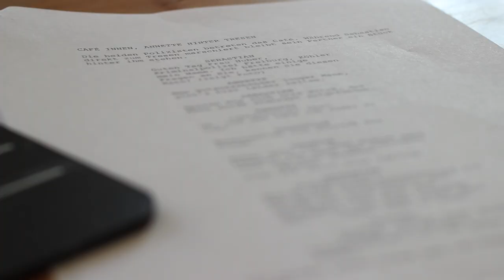Castingvideo Theresa Annika Kiefer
Castingvideo von Theresa Annika Kiefer für die Rolle der Freundin Lisa bei SEVENTYEIGHT.

Weitere Informationen und wie du für sie abstimmen kannst erfährst du